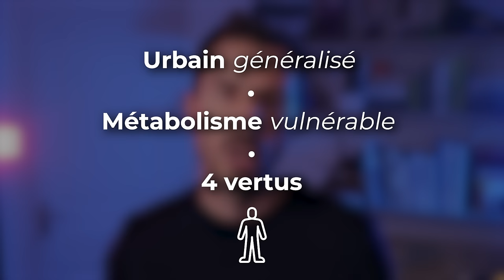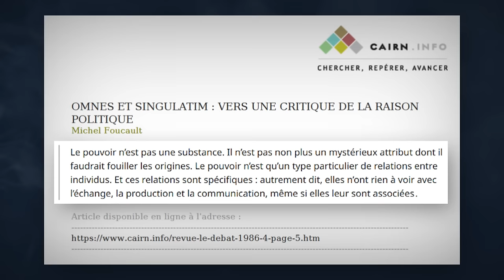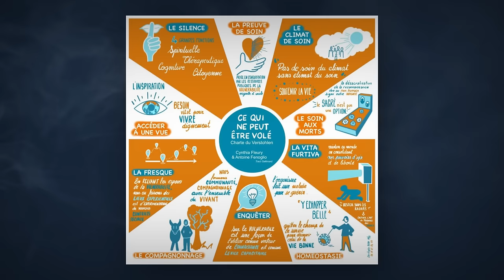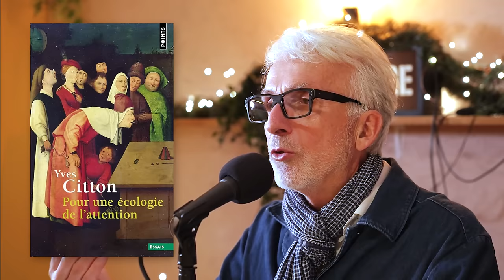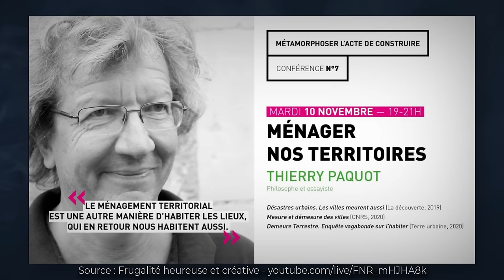Innondations à Valence, Nice, Cannes. Les villes sont vulnérables ? Michel Lussault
Aujourd’hui nous allons explorer comment l’urbanisation est devenue le mode d’habitation prédominant de la planète même dans ses zones les plus reculées.

Avec une urbanisation qui s’est autant généralisée, quelles sont les conséquences en termes d’habitabilité et de résilience de nos habitats ?

Et existe-t-il une approche qui permettrait d’améliorer la cohabitation entre les humains, le vivant, et le non-vivant ?

Vous êtes sur le podcast Circular Metabolism, le podcast pour mieux comprendre le métabolisme de nos sociétés et leurs impacts socio-environnementaux.

Et pour parler de ces sujets j’ai le plaisir d'accueillir Michel Lussault. Michel Lussault est géographe,  professeur à l’université de Lyon et membre du laboratoire Environnement, Villes, Sociétés.
Dans son travail, il analyse les modalités de l’habitation humaine à toutes les échelles en se basant sur l’idée que l’urbain mondialisé est devenu le nouvel habitat de référence pour tous.
Il est notamment l’auteur du livre Cohabitons, Pour une nouvelle urbanité terrestre.

Dans cet épisode nous allons parler du concept d’urbain généralisé, de son métabolisme et de sa vulnérabilité, ainsi que des 4 pratiques de soin pour améliorer notre cohabitation avec le vivant et le non-vivant.

🔷 SOMMAIRE

00:00:00 Introduction
00:01:59 Qu’est-ce que l’Urbanocène ?
00:18:34 Concevoir la complexité
00:29:54 Synchronisation et synchorisation
00:39:52 Constat de notre vulnérabilité
00:48:37 Posture face à cette vulnérabilité
00:59:56 Les 4 vertus à développer
01:06:06 Considération et Attention
01:13:03 Ménagement et Maintenance
01:21:29 Conclusion

🔷 RÉFÉRENCES

Personnes citées
00:02:44 [1] Henri Lefebvre
00:09:55 [2] Carl Sagan
00:13:32 [3] Philippe Descola
00:14:41 [4] Neil Brenner
00:14:45 [5] Neil Brenner
00:32:33 [6] Sabine Barles
00:32:34 [7] André Guillerme
00:52:08 [8] Joan Tronto
00:52:13 [9] Carol Gilligan
01:03:29 [10] Laurent Wauquiez
01:19:27 [11] Henri Bergson
01:19:30 [12] Frédéric Worms